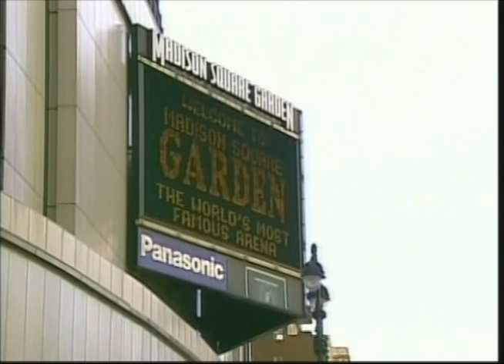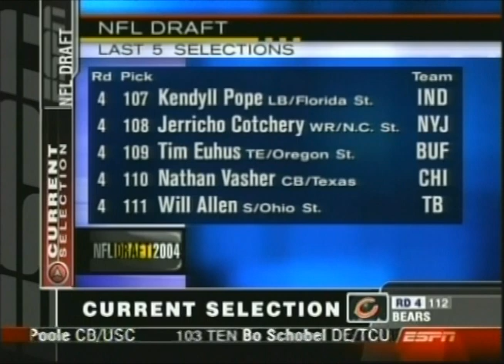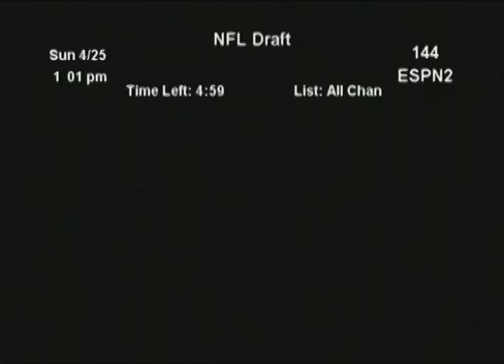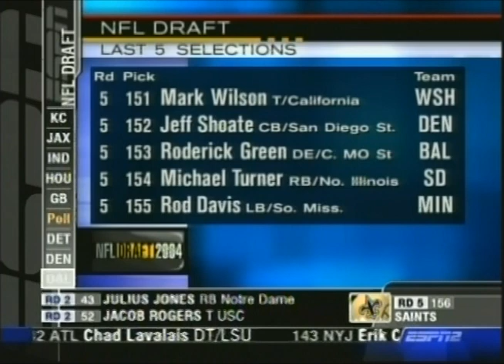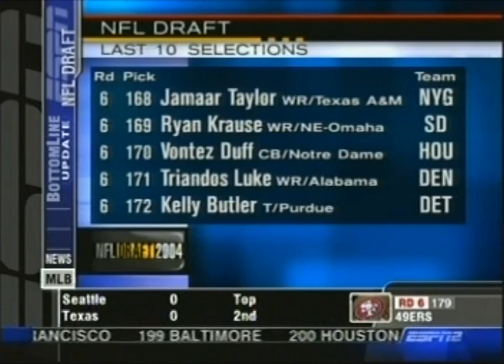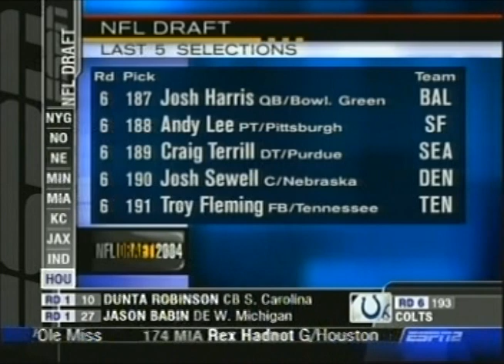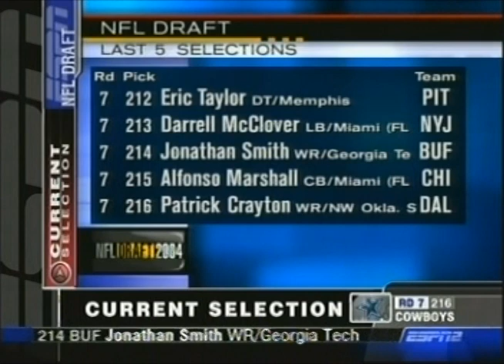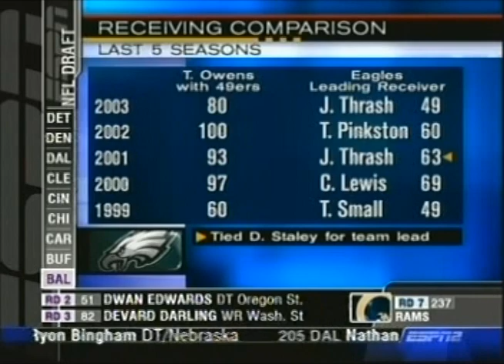2004 NFL Draft Day 2 Complete.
This is day two of the 2004 NFL draft which was one of the best loaded wth hall of famers. Although it might seem a bit boring, I recorded it years ago and I don't see this post elsewhere so it's here for posterity. NFL NFLDRAFT #2004